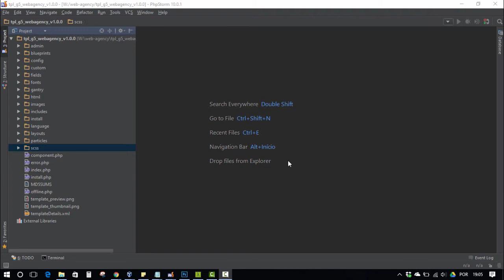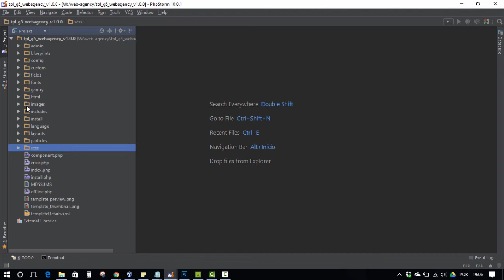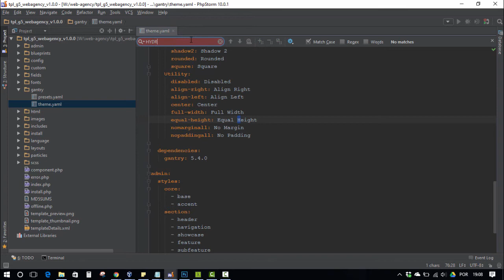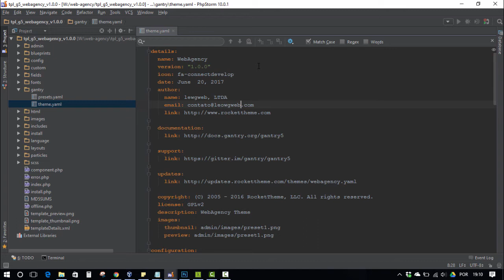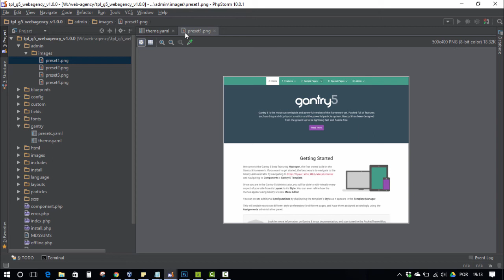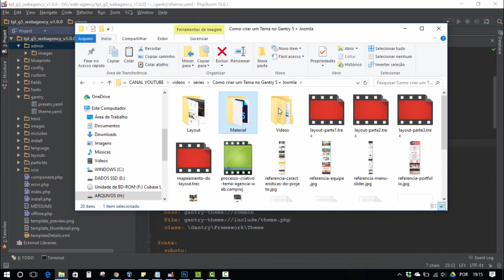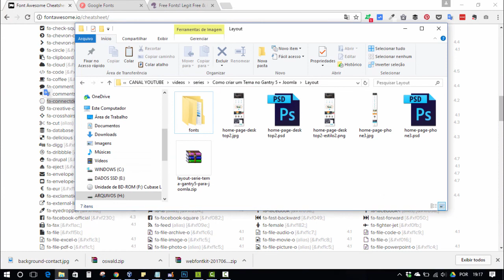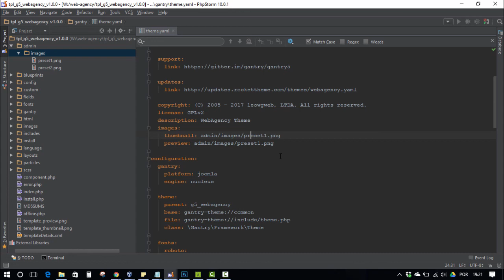#5.2 Como criar um tema Gantry 5 para Joomla - Configurando o Tema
Nessa sequência de vídeos sobre a configuração do tema chegou a hora de começarmos a configurar o arquivo theme.yaml. É o arquivo principal do tema e ele é essencial para que seja feita uma instalação sem erros.

-- Links --